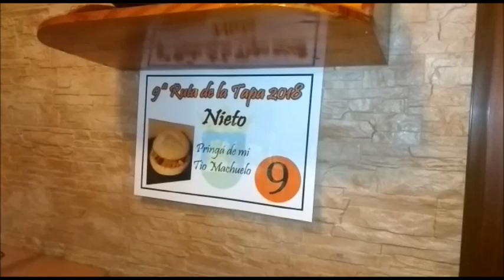Spot Ruta de la Tapa Castilblanco 2018 - Pringá de mi Tio Machuelo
Castilblanco celebra este fin de semana su 9ª RutaDeLaTapa y Restaurante Café-Bar Nieto se une de nuevo a este evento gastronómico con una deliciosa propuesta.

Desde mañana viernes 23 hasta el domingo 25, ven a nuestro local a degustar nuestro plato a concurso "Pringá de mi Tio Machuelo".

No pierdas la oportunidad de descubrir y disfrutar de lo mejor de nuestro pueblo rodeado de la mejor compañía.